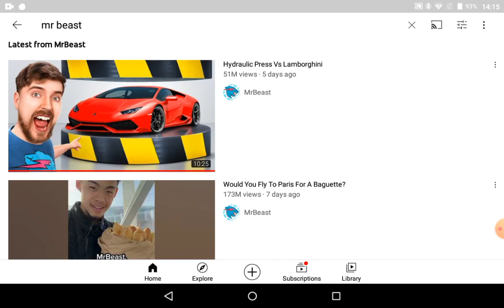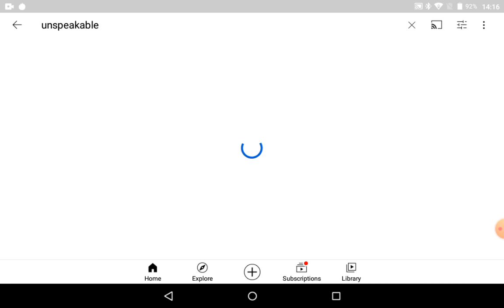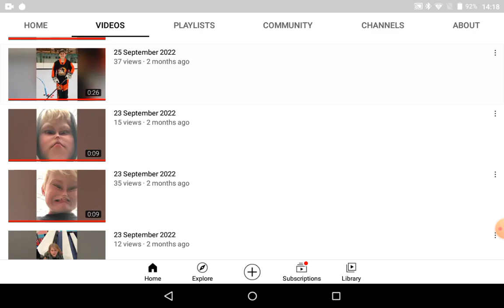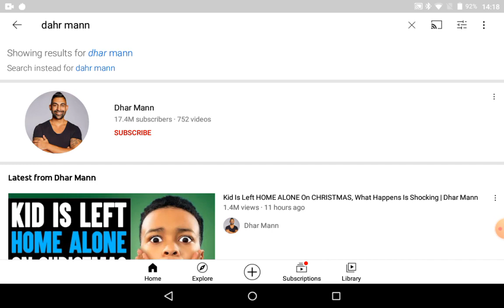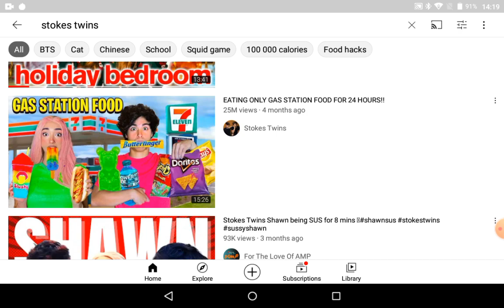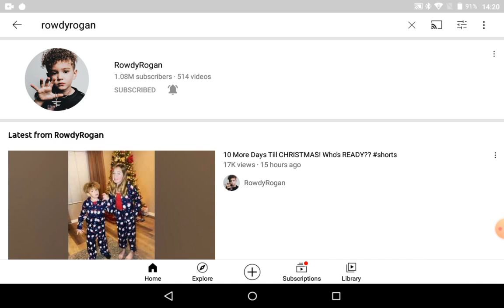My favourite youtubers